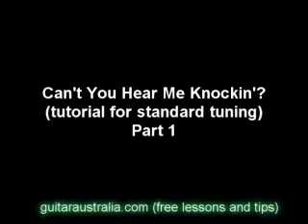Can't You Hear Me Knockin'? (tutorial part 1 (STANDARD TUNING))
This is in standard tuning, for those that would like to play the whole number, all the way through on the same guitar.

:: heaps of free lessons and tips!